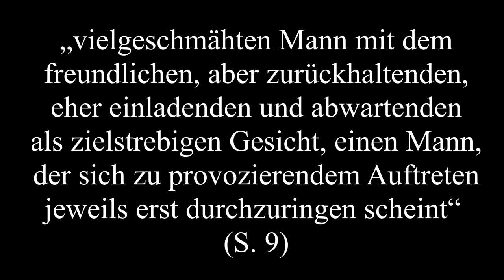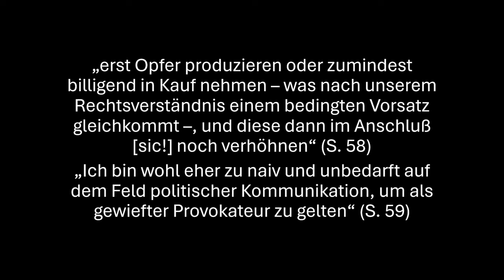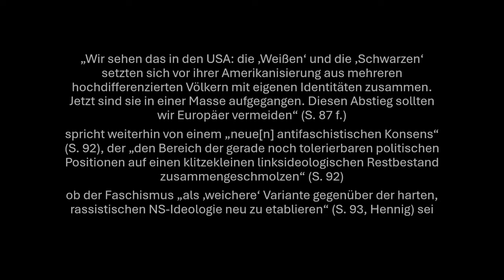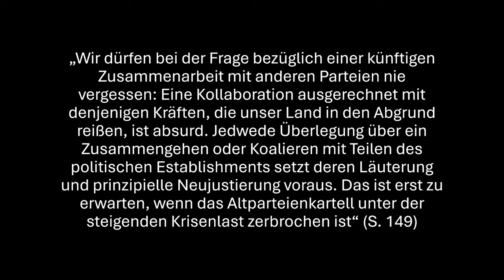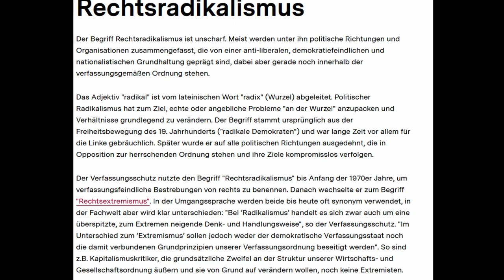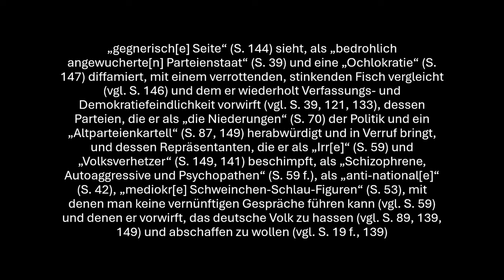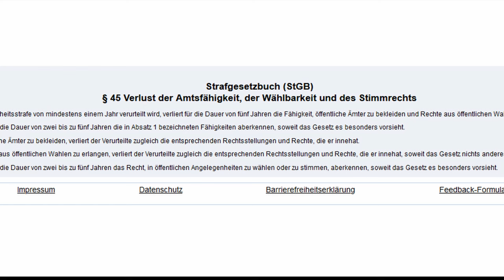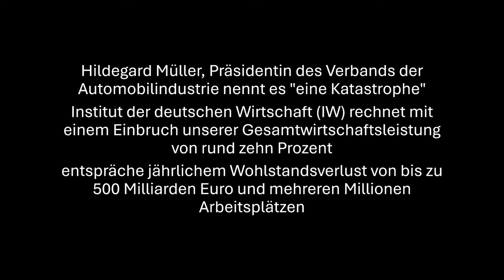Was steht WIRKLICH in Björn Höckes Buch? | Buchbesprechung "Nie zweimal in denselben Fluss"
In diesem Video erfahrt ihr, was in Björn Höckes Buch "Nie zweimal in denselben Fluss" steht. Dazu gebe ich euch in einem ersten Teil sachlich-neutral wieder, was genau darin steht, und dann in einem zweiten Teil – für diejenigen, die es interessiert – meine persönliche Einschätzung zu seinen politischen Inhalten und dazu, ob die vielen Nazi-Vorwürfe gegen ihn gerechtfertigt sind.
Bisher haben in Deutschland vielleicht ein paar Politiker und Journalisten Björn Höckes Buch gelesen, aber auf den Großteil der Bevölkerung trifft das nicht zu. Selbst der aktuelle Chef der "Alternative für Deutschland" (AfD) Tino Chrupalla hat das Buch nach eigenen Angaben nicht gelesen. Darum ist es so wichtig, dass möglichst breite Bevölkerungsanteile dieses Video hier schauen, damit wir als Gesellschaft eine Faktengrundlage haben, auf der sich jeder von uns eine Meinung bilden kann.

Time-Stamps:
00:00 Agenda
00:26 Vorwort Böckelmann
01:08 Teil 1 „Frühe Jahre“
04.05 Militärputsch in Deutschland
06:04 Andeutung eines Rachekriegs gegen die Alliierten
08:43 Teil 2 „Im Schuldienst“
13:42 Teil 3 „Der Weg in die Politik“
17:30 Teil 4 „Partei und Fraktion in Thüringen"
18:08 Teil 5 „Volksopposition gegen das Establishment“
25:07 Errichtung eines totalitären Regimes
28:57 Remigrationsprojekt
29:23 Teil 6 „Krise und Renovation“
29:30 Volks-Aderlass
30:29 Staatsreform
32:30 Kommentarteil
33:03 Begriffliche Präzision
37:13 Ist Höcke ein Nazi?
46:25 Gerichtsverfahren wegen Verwendung der Losung der Sturmabteilung
50:41 Migration
54:53 EU- und NATO-Austritt
59:04 Geschlechterrollen
01:00:46 Kommunikation
01:04:54 Zwei Gesichter
01:05:09 Appell an die Zuschauer

Alle verwendeten Fotos sind lizensfrei auf „unsplash.com“ zu erhalten. Hier sind die Links zu den Künstlern:
Foto von Rasmus Gundorff Sæderup
Foto von DAVIDCOHEN
Foto von Christian Lue
Foto von Kristijan Arsov
Foto von Martin Fahlander
Foto von Norbert Braun
Foto von Martin Guido
Foto von Deniz Caglayan
Foto von Angelo Abear
Foto von Karsten Würth
Foto von Rachel Davis
Foto von Daniel Seßler
Foto von Luca J
Foto von Nathan McBride
Foto von Greg Rakozy

Die verwendete Musik ist lizensfrei:
Popov – Yung Logos

Weiterführende Informationen:
(Anwalt Christian Solmecke über die Anklage Höckes Februar 2024)
(Anwalt Christian Solmecke über die Anklage Höckes Mai 2023)
(Jörg Meuthen über seinen AFD-Austritt)
(Sehr gute Doku über AfD-AussteigerInnen)
(Björn Höcke lässt in dem Wissen um seine anstehende Gerichtsverhandlung das Publikum die Parole der Sturmabteilung vollenden)